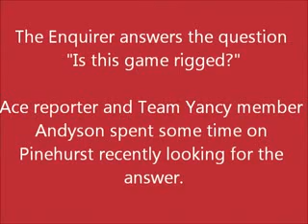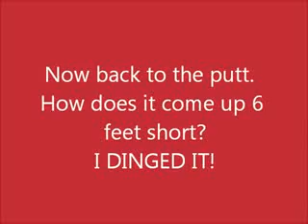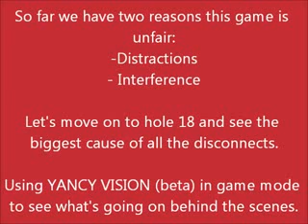Is This Game Rigged? - aka WGT Golf - FOUND ANDYSON FOOTAGE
Found this in my pilkes od documenatbles while trying to finally finish up the CCBB Challenge 2017

This was made by the late AndySon - a WGT legendendary player & community member